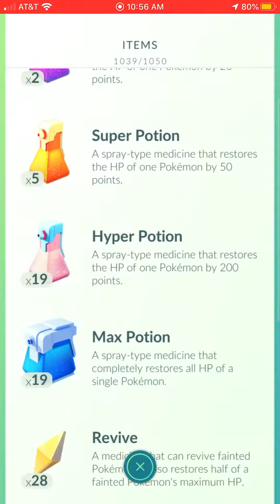Pokémon go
Yep

That’s it